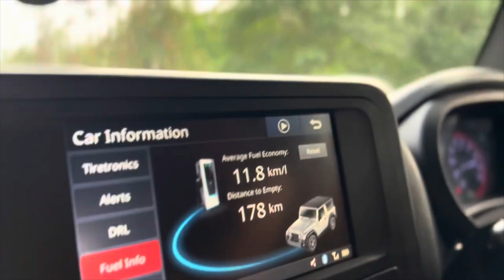Breaking News IPL Ki तर्ज़ पर भारत में शुरू हुआ IVPL दिग्गजों का मेला Sehwag , Raina , Gayle ,etc.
Indian Veteran Premier League 2024 Schedule, Teams & Live Telecast Details
ivpl live telecast channel
ivpl 2024 live kaha par dekhe
ivpl live kaha dekhe
ivpl 2024 kis app oar dekhe
ivpl 2024 kis channel me aayega
ivpl 2024 dd free dish
ivpl 2024 live telecast in India
how to watch ivpl 2024
ivpl 2024 schedule
ivpl 2024 indian players
ivpl 2024 players list
ivpl cricket league
ivpl league
ivpl cricket
ivpl teams
suresh raina ivpl
indian veteran premier league 2024 live
ivpl live 2024
ivpl cricket
ivpl t20